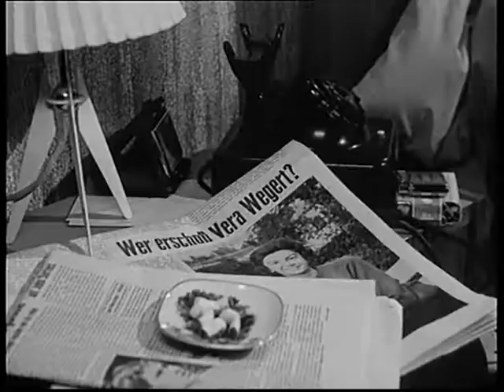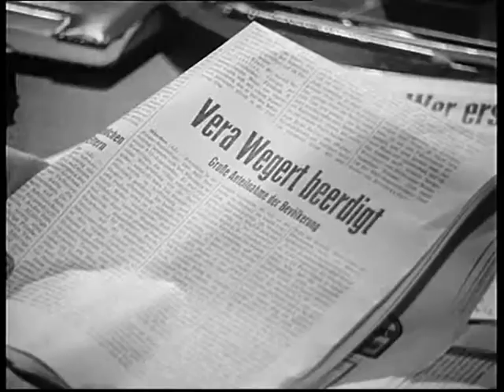Die seltsamen Methoden des Franz Josef Wanninger - Skatbrüder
Folge 24
Skatbrüder
Frau Wegert fällt einem Raubmord zum Opfer: drei Schüsse aus nächster Nähe haben sie getötet. Die Täter entkommen mit rund 500 000 DM Beute. Drei Tage später hat Oberinspektor Steiner  in diesem Fall noch immer nichts weitergebracht. Doch dann hat er Glück: die Telefonistin der Pension Frühling in Pasing meldet sich bei der Polizei: einer ihrer Gäste, ein gewisser Max Stadler, hat am Telefon interessante Details über den Mord ausgeplaudert. Mit wem er gesprochen hat, will er Oberinspektor Steiner allerdings nicht verraten. Die Beweise reichen nicht aus und so wird Stadler nach drei Tagen Untersuchungshaft wieder entlassen. Mit ihm verlässt Wanninger das Gefängnis, der auch vorgibt, eingesessen zu haben. Er gewinnt das Vertrauen von Max und kann den Fall auf diese Art und Weise klären...

Darsteller:
Kriminaldirektor Mitterer: Fritz Strassner
Max Stadler: Rainer Basedow
Herr Bursian: Manfred Fürst
Baldur Nitschke: Klaus Höhne
Wirt: Gustl Bayrhammer
Vollzugsbeamter: Gerhard Einert
Buch: Georg Althammer, Karl Heinz Willschrei
Kamera: Hermann Gruber
Ton: Harry Hamela
Schnitt: Monika Mertens
Szenenbild: Ludwig Reiber
Produktionsleitung: Kurt Rendel
Produktion: Theo van Alst
Regie: Theo Mezger
Erstsendung: 13. Septmeber 1967